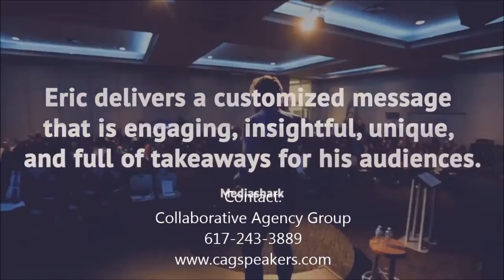ERIC TERMUENDE | About Eric and Keynote Clips - Collaborative Agency Group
Author of bestselling book, Rethink Work, Expert on employee engagement, building communities, and strong teams